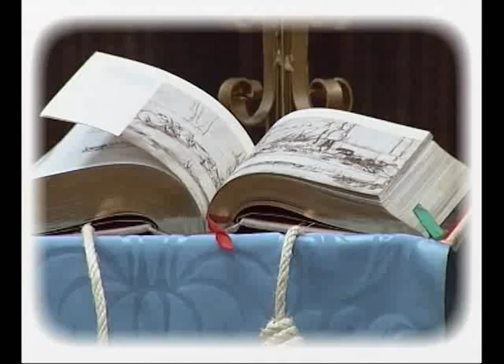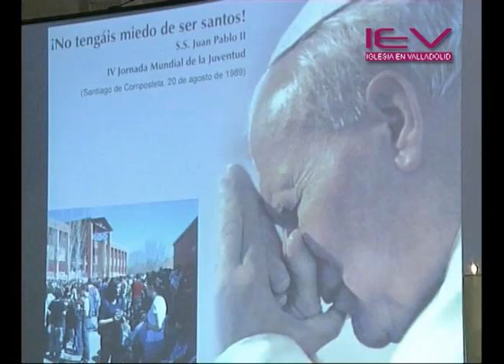Meditación Cuaresmal en Zaratán